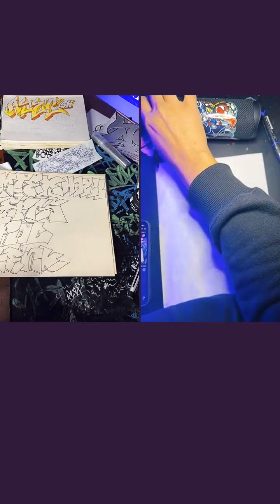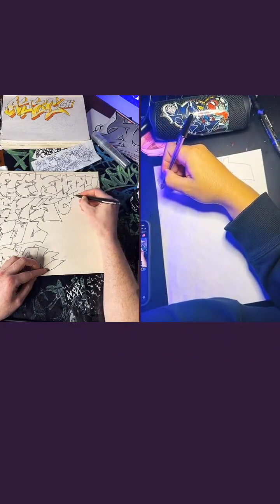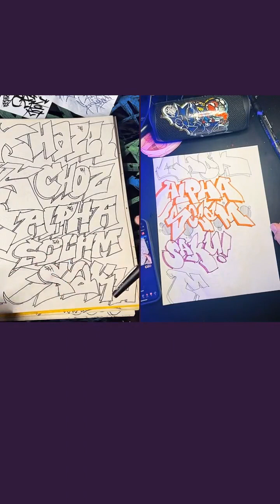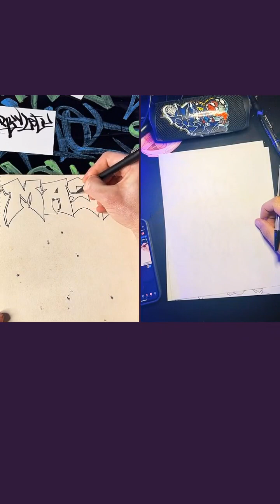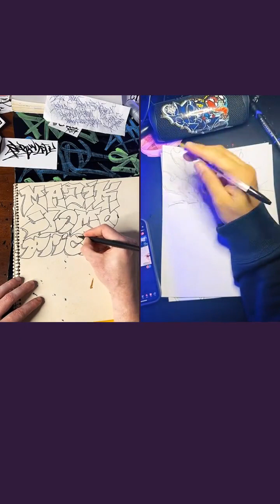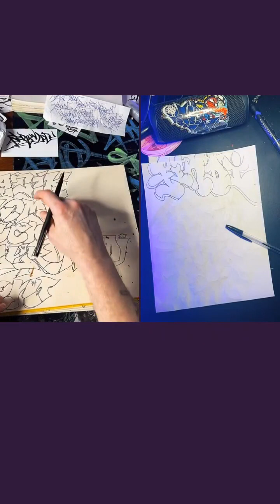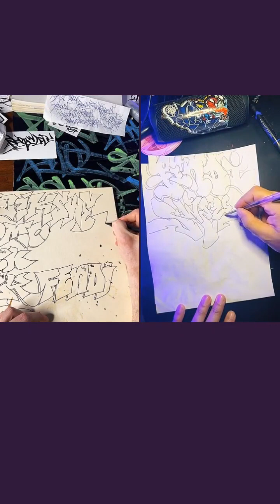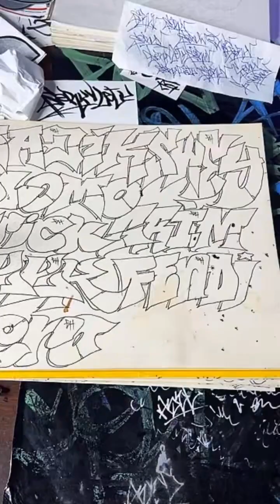Learn how to draw graffiti letters on TikTok! 🤯 graffiti handstyles & thestylemechanic 🔥 2.12.23